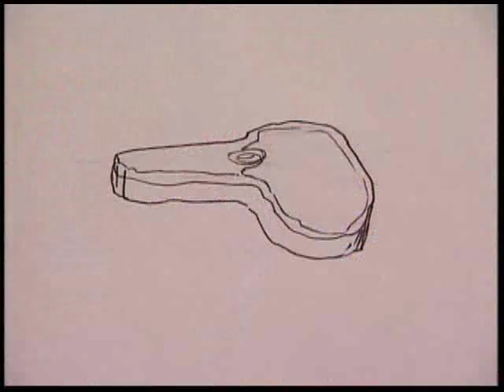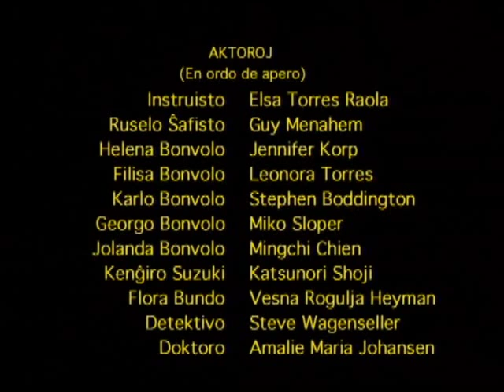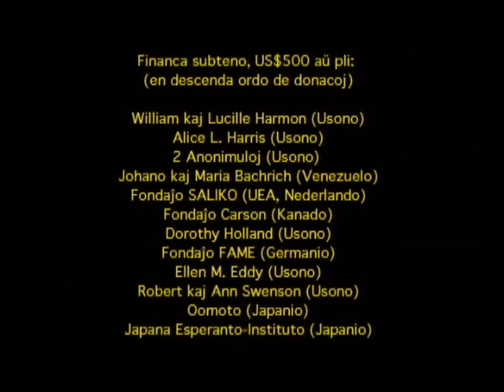Pasporto al la Tuta Mondo 6